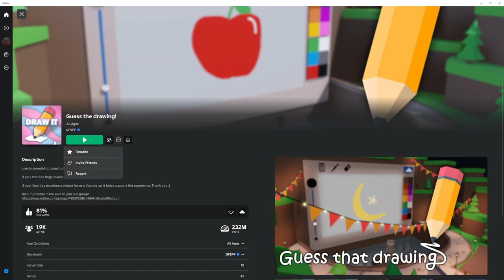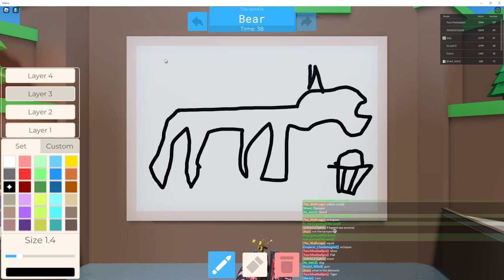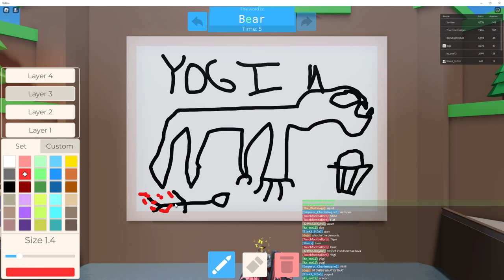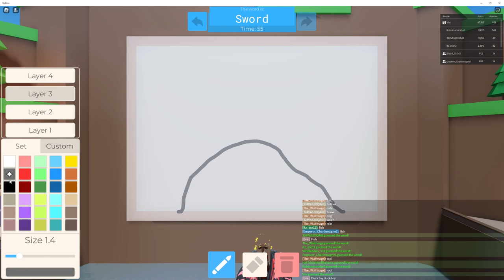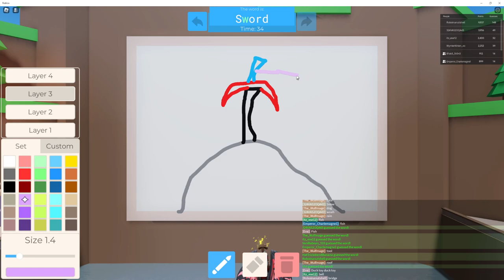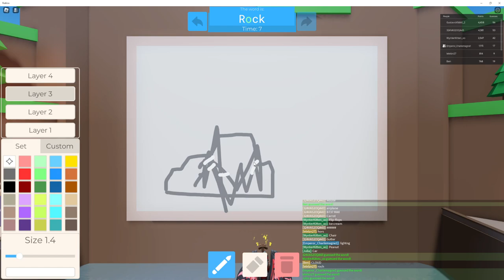Trying to use my non existent drawing skills to help people guess a word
Play in with the boyz